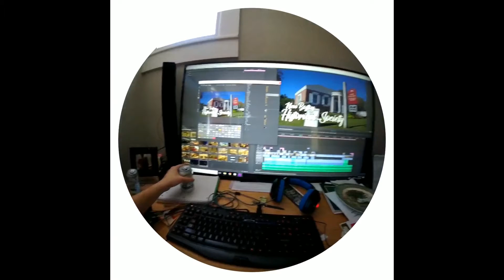DAY 414: Milford Spectacles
This video is more of a test than an actual video...

@Knuns - Follow me on Everything!